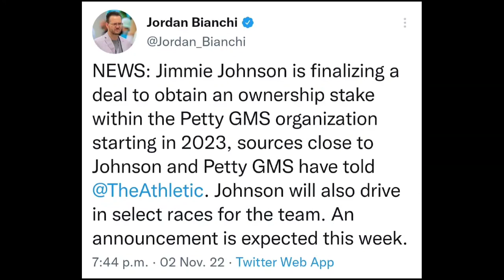Phoenix 2022 Championship weekend preview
who will win it all?